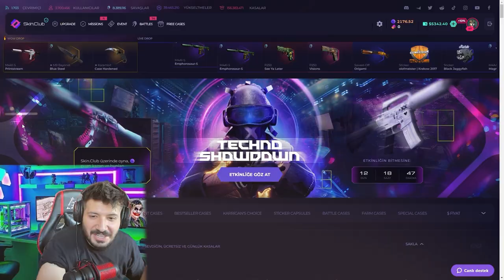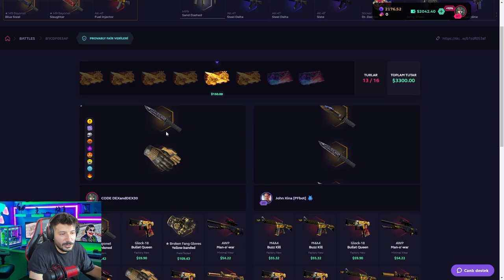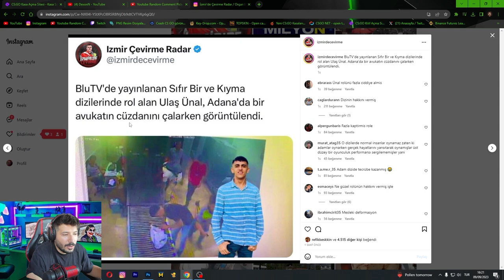10.000 DOLAR KATLATAN O TAKTİK skinclub Promo Code